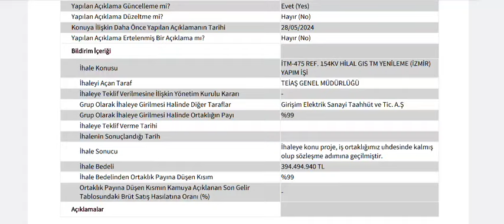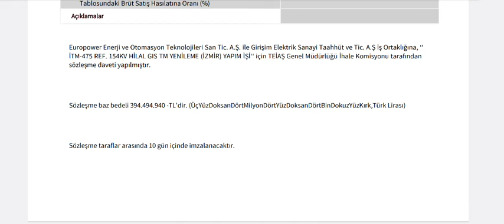Dev İş Anlaşması Hisseyi Tavan Yaptı! Tavan durumu devam eder mi?